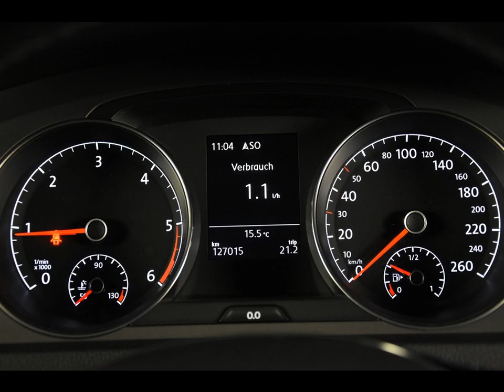VOLKSWAGEN GOLF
Merk en model: VOLKSWAGEN GOLF
Uitvoering: 1.6 TDi Variant *Climate Control*Navi*
Transmissie: Handgesch. 5-bak
Brandstof: Diesel
KM stand: 127000
Bouwjaar: 2013
Gewicht: 1295

Bedrijf: Eurodecars Automobielhandel BV
Plaats: Kerkrade